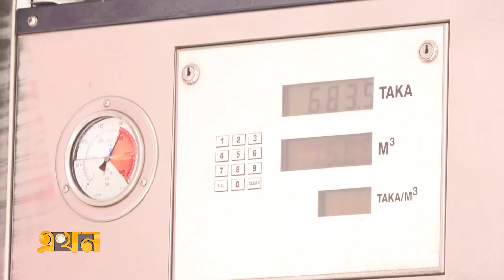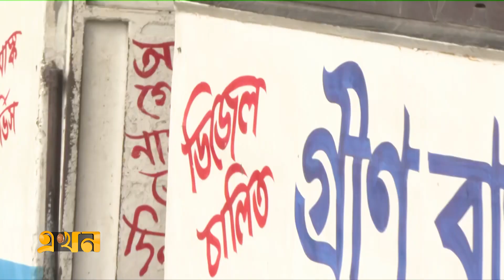বন্ধের দিনক্ষণ না জানায় মিশ্র প্রতিক্রিয়া | Natural Fuel | Ekhon TV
জ্বালানি সাশ্রয়ে পেট্রোলপাম্প সপ্তাহে বন্ধ থাকবে একদিন। কিন্তু এই সিদ্ধান্ত কিভাবে বাস্তবায়ন হবে? সে বিষয়ে কোনো সুনির্দিষ্ট তথ্য নেই পেট্রোলপাম্প মালিকদের কাছে। বন্ধের দিনক্ষণ আগে থেকে না জানানো হলে- পরিস্থিতি সামলাতে ঘাটতি হতে পারে পূর্বপ্রস্তুতিতে। এ নিয়ে রয়েছে পেট্রোলপাম্প ব্যবহারকারী ও মালিকদের মিশ্র প্রতিক্রয়া।